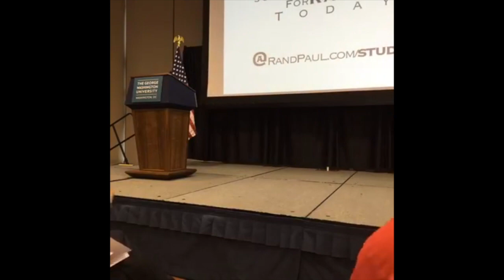Rand Paul FULL Speech at George Washington University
So when they stand up on television and say, the tragedy in Paris means you have to give up your liberty, we need more phone surveillance. Bull Shit.

Are you allowed to use profanity? Are we in the free speech zone?

They are collecting your phone records as we speak, they did not miss a beat, even though we voted on reform, all your phone records are being collected and stored in Utah. Did it stop the attack in Paris? No.

Paul has been considered a supporter of the Tea Party movement, and a vocal critic of the Federal Reserve System. He has opposed NSA mass surveillance of Americans and supports reduced government spending and taxation. He describes himself as "100% pro-life" and has cosponsored legislation for equal protection of the right to life from conception. Paul officially announced his candidacy for the 2016 U.S. presidential election on April 7, 2015.